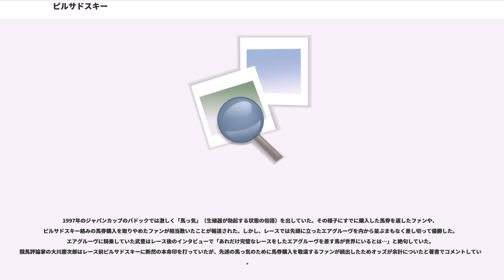ピルサドスキー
ピルサドスキー ("Pilsudski") とはアイルランドで生まれたイギリスの元競走馬、および種牡馬である。1997年カルティエ賞最優秀古馬受賞。日本では1997年のジャパンカップ優勝馬として著名。

イギリス、アイルランド、ドイツ、フランス、カナダ、日本で走り、ブリーダーズカップ・ターフ、ジャパンカップ、バーデン大賞、エクリプスステークス、チャンピオンステークス、アイリッシュチャンピオンステークスに勝ち、日本で種牡馬となった。日本での産駒の成績は不振で、2003年にアイルランドへ再輸出された。

半妹には2002年の秋華賞、エリザベス女王杯を勝ったファインモーション（父デインヒル）がいる。

1995年、3歳の夏に遅い初勝利をあげる。

翌1996年に下級重賞をいくつか勝ったあと、ドイツのバーデン大賞に遠征、初のG1競走挑戦ながら前年度の優勝馬ジャーマニーを下して優勝した。次にヨーロッパ最高峰の凱旋門賞に挑みエリシオの2着に好走し、さらに北米の芝レースの最高峰ブリーダーズカップ・ターフで僚馬シングスピールを下して優勝した。

翌1997年はヨーロッパで連戦し、エクリプスステークス、アイリッシュチャンピオンステークス、チャンピオンステークスの3つの中距離の大レースに勝ったが、中長距離路線のキングジョージ6世&クイーンエリザベスダイヤモンドステークスと凱旋門賞ではそれぞれスウェインとパントレセレブルの2着に敗れた。この年の11月に来日、ジャパンカップに出走し、人気のエアグルーヴらを破って優勝し引退した。管理するマイケル・スタウト調教師にとっては前年のシングスピールに続く2年連続のジャパンカップ制覇となった。

この年のインターナショナル・クラシフィケーションの古馬中距離部門で1位（134ポンド）となり、カルティエ賞の最優秀古馬に選出された。134ポンドは1990年代では7番目に高い数値で、エリシオやエルコンドルパサーと同評価である。

JRAから日本軽種馬協会に寄贈された同馬は、北海道静内町で種牡馬となった。セレクトセールで産駒に1億円を超す値がつけられ、「エリシオと並ぶポスト・サンデーサイレンスの有力候補」と評されるなど、産駒デビューまでの前評判は高かった。ところが2001年にデビューした産駒は中央競馬の初年度勝ち上がりが0頭という不振ぶりで、その後も成績が上向くことはなかった。通算のコンパラブルインデックスは1.34と、配合相手の繁殖牝馬の質は平均以上であったが、産駒のアーニングインデックスは年次別通算で0.42と平均を大きく下回った。

種付数は2001年に95頭であったが、産駒デビュー後に大きく落ち込み、2002年は50頭、2003年は10頭であった。2003年9月に買い戻されて日本を去り、アイルランドのアイリッシュ・ナショナルスタッドへ移った。現在は障害競走用種牡馬として供用されている。

1997年の秋にピルサドスキーが凱旋門賞で2着になったあと、日本中央競馬会 (JRA) は同馬をウェインストック卿から購入した。まだ現役だったため、JRAはウェインストック卿に同馬をリースしてチャンピオンステークスとジャパンカップに出走した。JRAの規定では、JRAの主催する競走ではリース馬主を認めていない。名義貸しによる不透明な所有形態により、競走の公正さが失われるおそれがあるからという理由である。

ジャパンカップに出走する時点で、同馬はレース後に日本で種牡馬となることが決まっており、実質的な所有者であるJRAは種牡馬としての同馬の価値を高めるために八百長をして勝たせるのではないかといった疑惑や、主催者自ら禁止する名義貸しを行うことへの批判が提起された。

ピルサドスキーの英名は「Pilsudski」で、20世紀初頭のポーランドの指導者であるユゼフ・ピウスツキの名に由来し、父Polish Precedent（和訳すると「ポーランドの先人」）からの連想である。ピウスツキ将軍はロシアからのポーランド独立のため、日露戦争の際に来日したこともあり、外交史や東欧史で知られた人物であり、国内の出版物や在ポーランド日本大使館のHPでも「ピウスツキ」と表記されている。また、当時の競馬雑誌では「ピルスドゥスキー」という英語読みや、「ピルスツキ」といった具合で、表記がまちまちであった。しかし、同馬の所有者で...